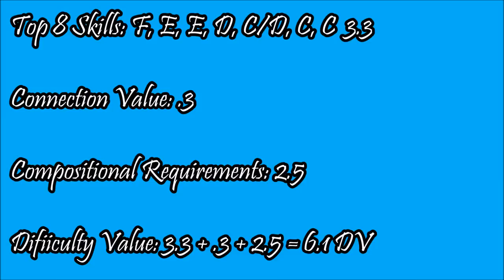Yao Ziyi (Jinnan) Dream Floor Routine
My Dream FX Routine For Yao Ziyi (Jinnan)